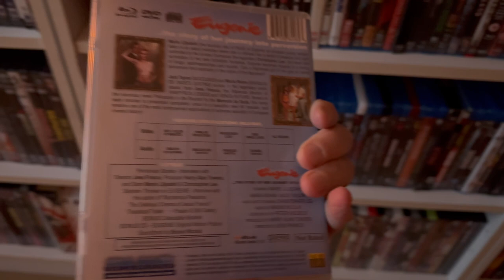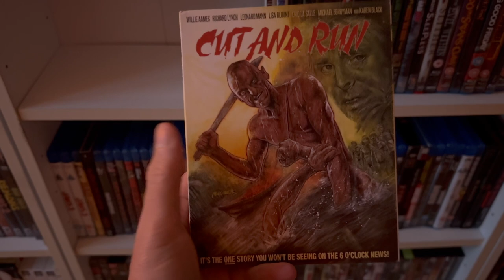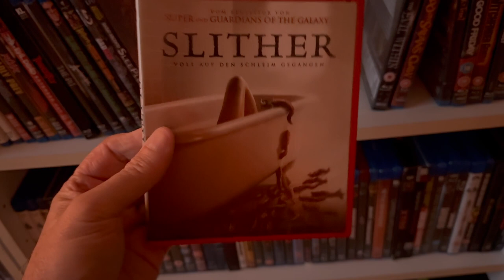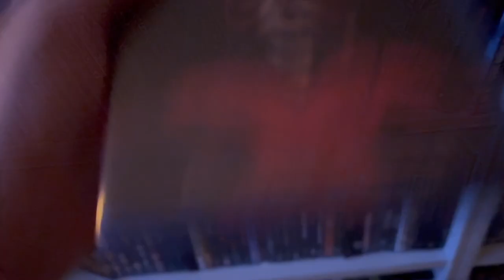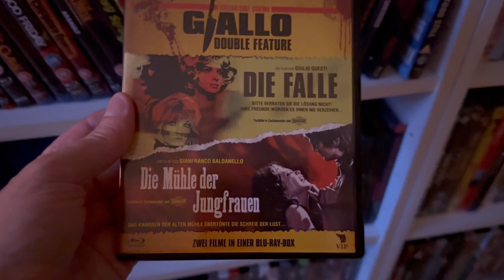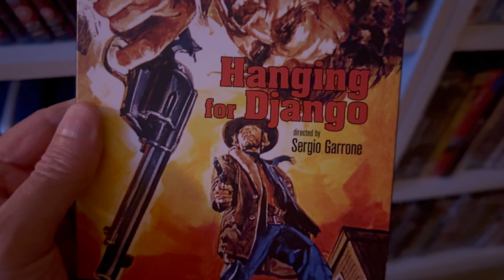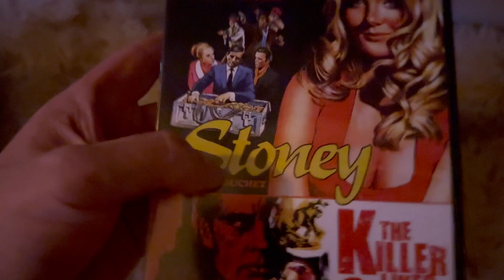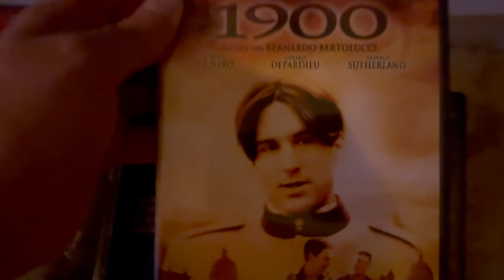Movie Collection 2024 Edition Vol 22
Part 22 of my movie collection. please go back and watch the rest of the collection videos. Thank you for tuning in.